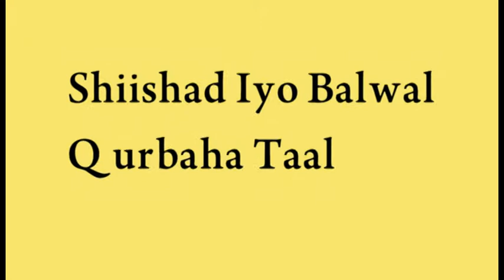Daawo Qurbaha iyo Qabyaalada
Live TV,

listen music,
Somali cartoon - Xaawo odeygeed oo shaati iibsanaaya,
Tom And jerry af somali,
somali cartoon funny by Dollar Flip,
Somali Cartoons,
Qisadii Nebi Muse # 2 Cartoon Af Somali,
Sheekoy Sheeko part 1,
film cartoon Somalia iyo Somaliland,
Somali Music on cartoon.3gp,
Funny Somali Cartoon,